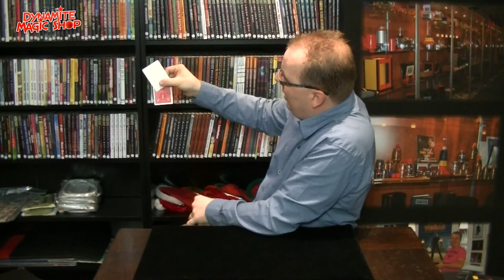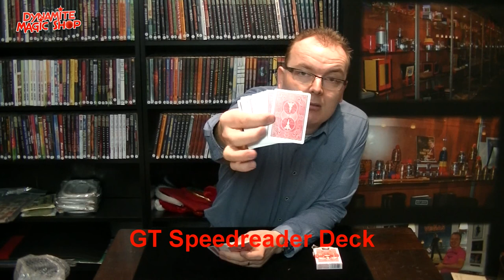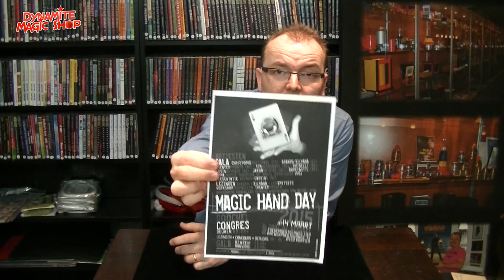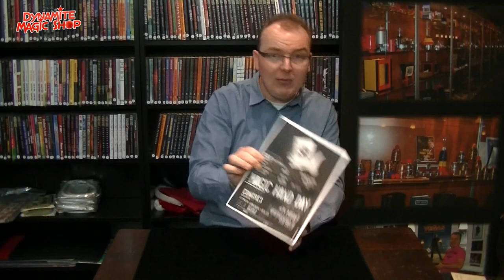Dynamite Magic Shop Product Update 12 - Dynamite Magic Shop.com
In deze update de volgende items:
-Duo Tech II -
-Unboxing
-Two Card Mystery by Masuda
-Ultimate Marked Deck
-GT Speedreader Deck
-Ultimate Street Magic Kit
-Mystery Item van de Maand Maart 2015 (Crossed Cards)
-Basiscursus Goochelen Pakket
-Info over de Magic Hand Day te Belgie op 14 Maart 2015

Er is nog plaats vrij op onze goochelcursus op 16, 23 en 30 maart